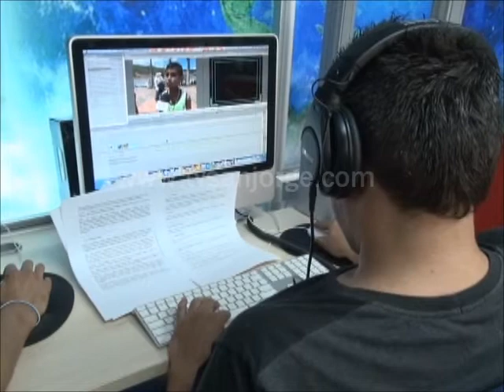El informativo TV San Jorge es catalogado como el mejor del país